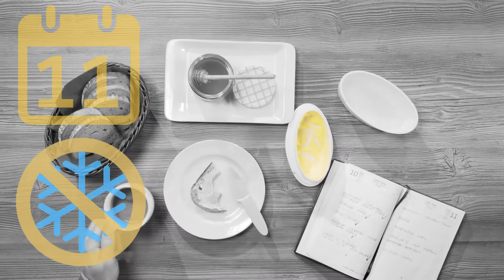Dóza na maslo na stôl DELLA CASA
Vynikajúca na uchovávanie masla pri izbovej teplote, maslo je vždy ľahko roztierateľné a pripravené na použitie. So špeciálnym nožom na naberanie a roztieranie masla. Vyrobená z odolného plastu, vhodná do umývačky. Určená na domáce použitie. 3 roky záruka.